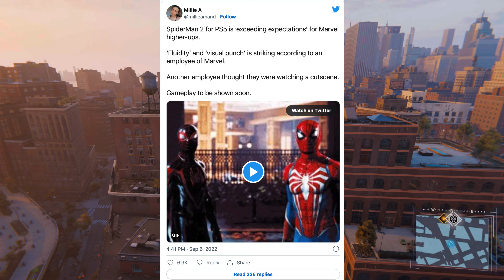Marvel's Spider-Man 2: Everything We Know About The PS5 Sequel